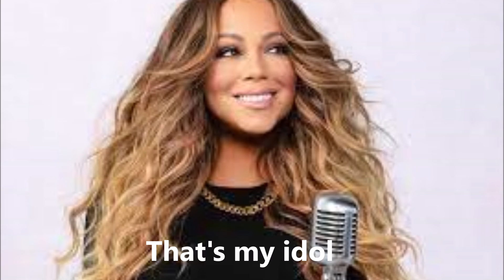That's my idol (ariana grande edition)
I love you and thank you for 311 subscribers plz keep them coming I love you all and have a nice day! if you want a shout out just like, subscribe, and turn on post notifications and comment down below done and 5 people or my choosing will get a shout out thx love you!